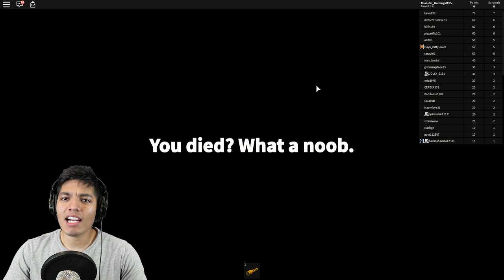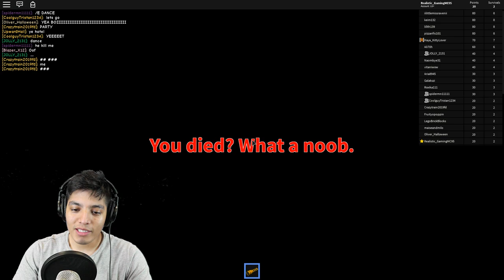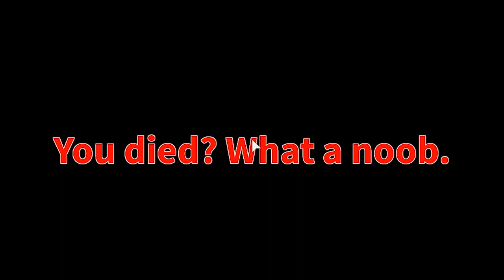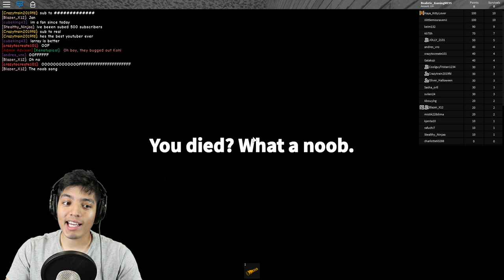ROBLOX HORROR SCHOOL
list=PLmXG5JxeMAwR1zfLkgu9KGIYBcEIGur7-